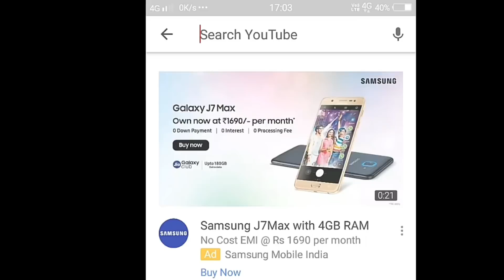सागर ढाना पटनेश्वर धाम कार्यक्रम भोले बाबा का जित्तू खरे बादल बुंदेलखंड ज्योति भारती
मध्य-प्रदेश सागर के पास है यह गाना परमेश्वर धाम प्रसिद्ध धाम है हर साल यहां कार्यक्रम होते रहते हैं जित्तू खरे बादल बुंदेलखंड